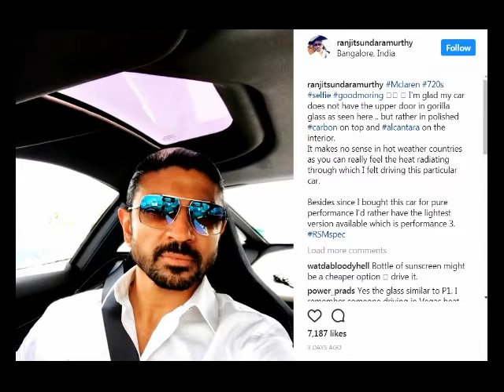First Mclaren 720S super car in India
Ranjit Sundaramurthy, a Bengaluru-based businessman, has imported India's first McLaren 720S supercar. He has posted pictures of his McLaren 720S on social media platforms. He is also a proud owner of supercars like the Ferrari 488 GTB and the Ferrari 458 Italia.